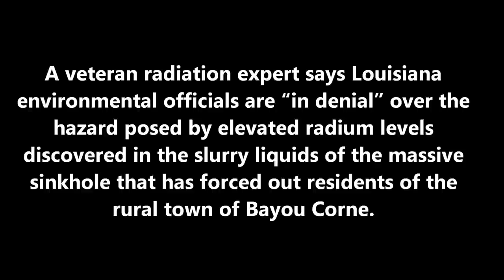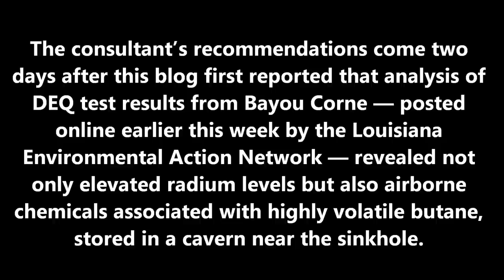LOUISIANA SINKHOLE UPDATE- SEPTEMBER 4, 2013